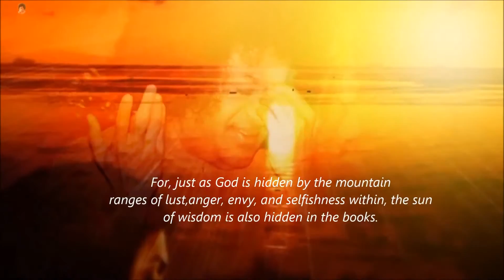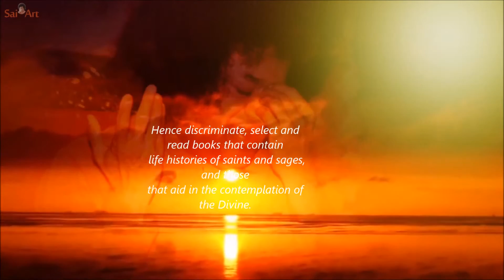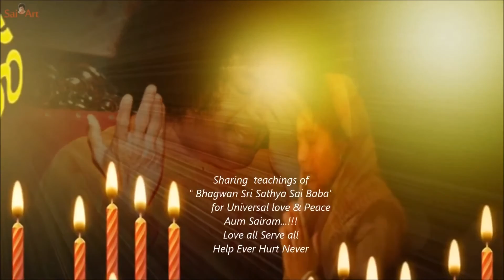Mensaje de la Pizarra de Prashanti Nilayam_19 de febrero de 2015.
MENSAJE DEL DIA 19 de febrero de 2015

Los libros y las facilidades para el entrenamiento de la mente están ampliamente disponibles, y a precios muy bajos. Las pilas de libros que yacen por todas partes no pueden traspasar las gruesas tapas para emerger como luz en ustedes. Pues así como Dios está oculto tras las cordilleras interiores de lujuria, ira, envidia y egoísmo, el sol de la sabiduría también está oculto en los libros. Aunque los libros y el hábito de la lectura se han diseminado por cada rincón de la Tierra, no podemos decir que la cultura o la sabiduría hayan aumentado; el ser humano no está todavía muy lejos del simio. Lo que busca el lector son tapas atractivas, bellos títulos y figuras; estos son placeres transitorios, que dan contento momentáneo. La lectura indiscriminada de todo libro que les venga a la mano los confundirá y no les otorgará paz. Por lo tanto disciernan, seleccionen, y lean libros que contengan biografías de santos y sabios, y aquellos que ayudan en la contemplación de la Divinidad. Practiquen lo que lean. Entonces se darán cuenta de la verdad, y disfrutarán de la dicha duradera. (Prema Vahini, Capítulo 1)

Books and facilities for mind-training are available in plenty, and at very cheap prices. The heaps of books that lie around cannot succeed in penetrating the heavy binding and emerge as light in you. For, just as God is hidden by the mountain ranges of lust, anger, envy, and selfishness within, the sun of wisdom is also hidden in the books. Though books and reading habits have spread to all corners of the earth, we can’t say that culture or wisdom has increased; the human is still not far from the ape. An attractive binding, title and beautiful pictures are what the reader seeks; these are transitory pleasures which give momentary contentment. Aimless reading of all and sundry books will confuse you and confer no peace. Hence discriminate, select and read books that contain life histories of saints and sages, and those that aid in the contemplation of the Divine. Practice what you read. Then you will realise truth and enjoy everlasting bliss. [Prema Vahini, Ch. 1]

— BABA